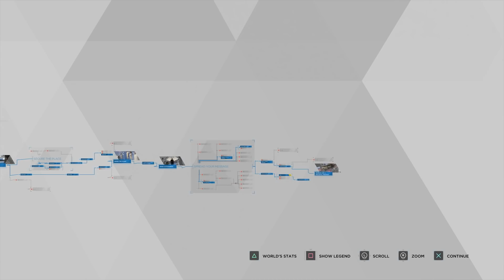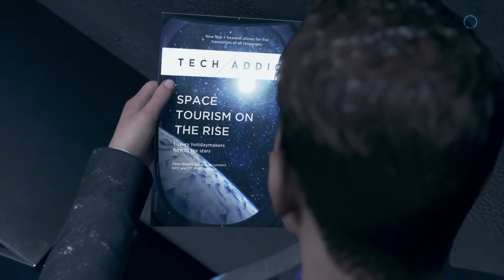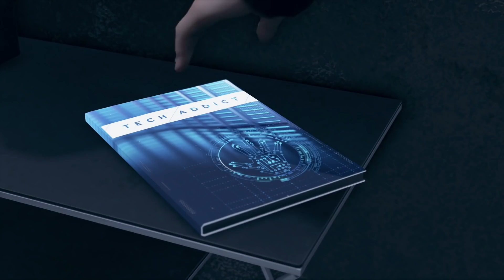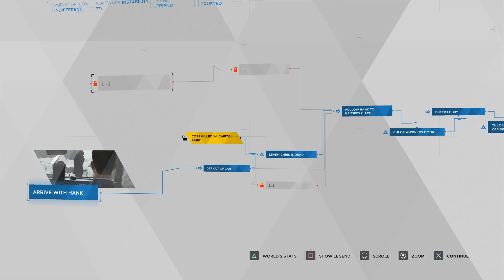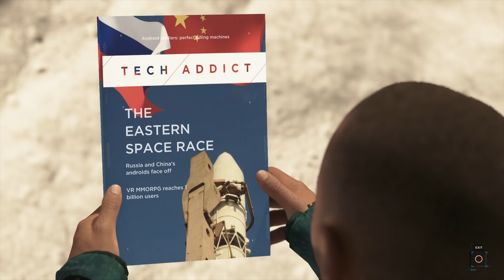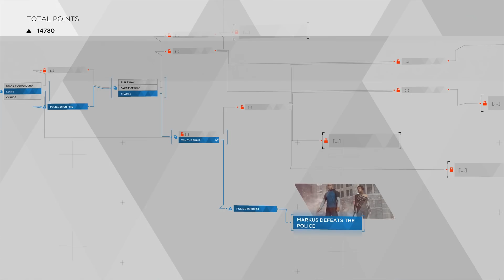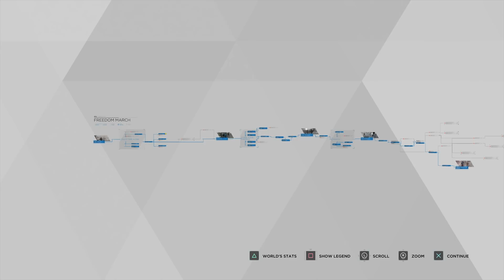Detroit Become Human Walkthrough Part 15 - FREEDOM MARCH | PS4 Pro Gameplay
We meet our maker as Connor & We rise up in big numbers with Markus!

In this Part we do the Chapters Meet Kamski & Freedom March